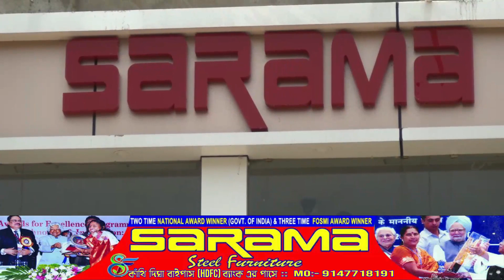পঞ্চায়েত নির্বাচনের আগে আবার ও বড় সাফল্য সামশেরগঞ্জের পুলিশের